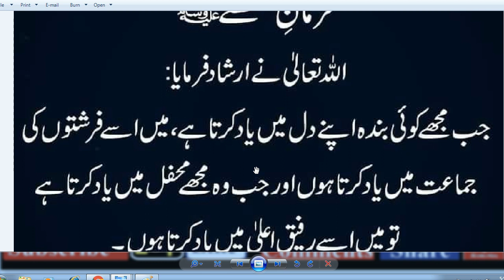HAZRAT MUHAMMAD (S.A.W) na formaya